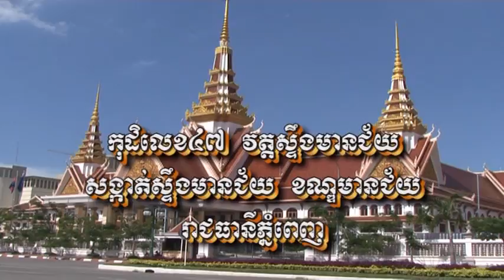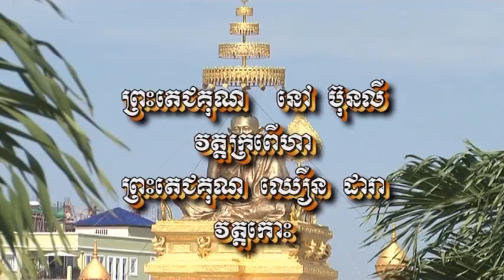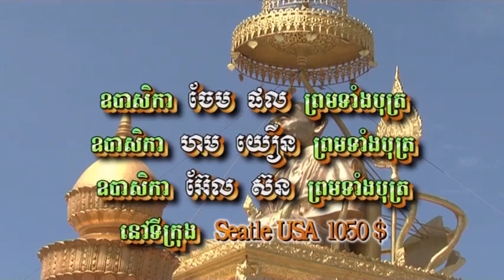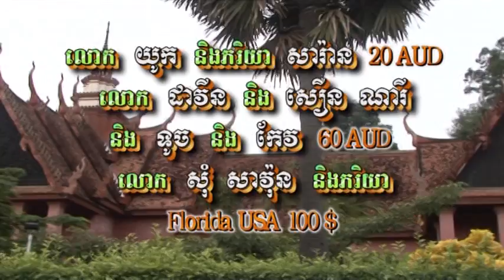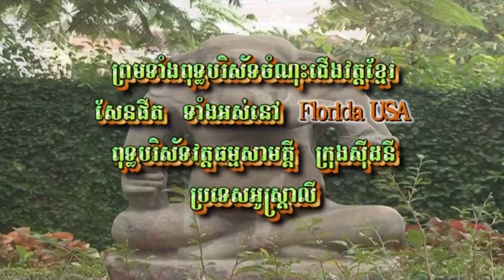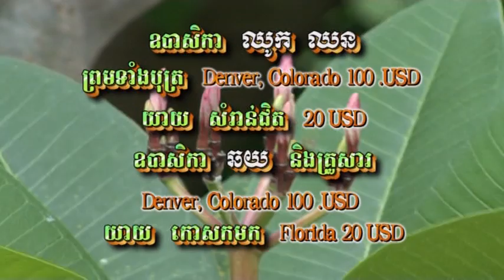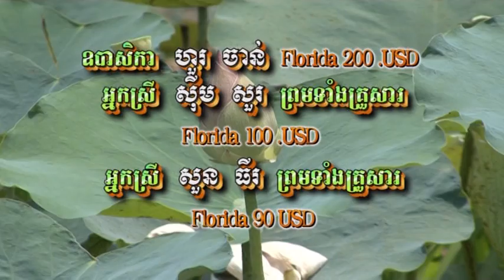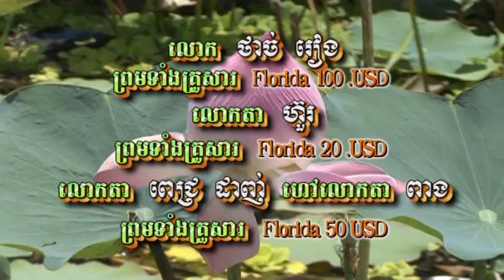Celebrate of Born Pkar watt Stung Meanchhey Kod 47 (1)